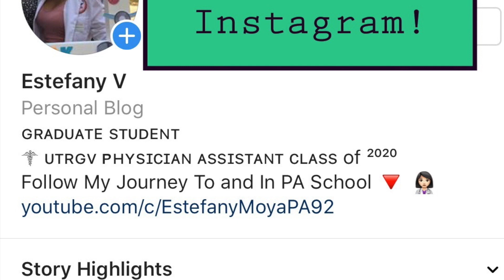Low Grades In PA School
I have gotten several bad grades throughout my PA school journey, especially during my didactic year. During my first semester of PA school, I struggled a LOT, I was trying to keep my GPA above graduate standards. Sometimes its really hard to get over a bad grade, especially if you’ve never gotten a bad grade before. Hence, in this video I discuss how I got over bad grades during my didactic and clinical years of PA school.

Follow me on ➡️ Instagram: emoyav